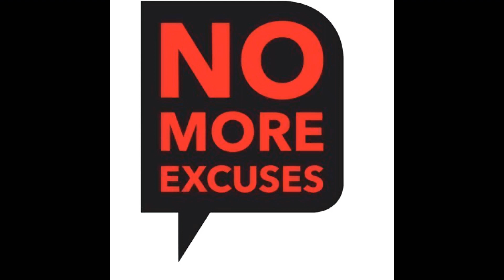No More Excuses (Audio)